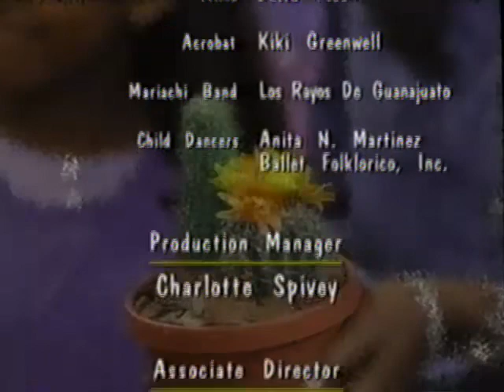What A World We Share (Demo Version) Final Part! (Before Everyone Is Special (Time Life VHS))